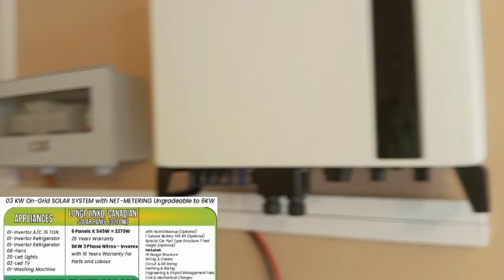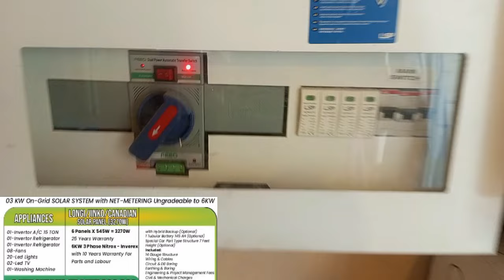3kw solar system complate installation and latest price in pakistan | 3kw hybrid solar system 2024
in this video we can discuss about solar solutions and electrical works
3kw solar system complate installation and latest price in pakistan | 3kw hybrid solar system 2024